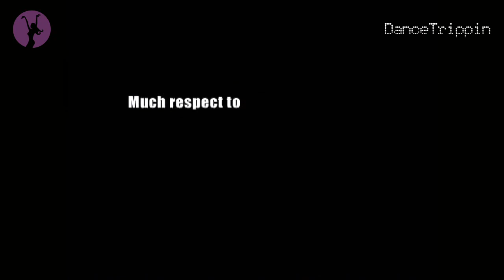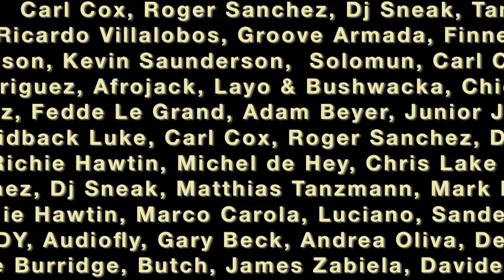Ferry Corsten | Innercity | Eilat (Israel)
The second day of Innercity's trip to Eilat in Israel finds us at yet another animalistic location, this time the Ostrich Farm, where they also throw the occasional RAVE! At this moment we find Ferry Corsten stepping up to the decks.